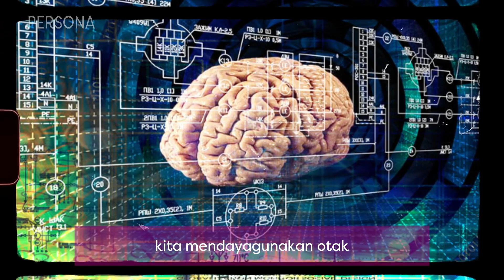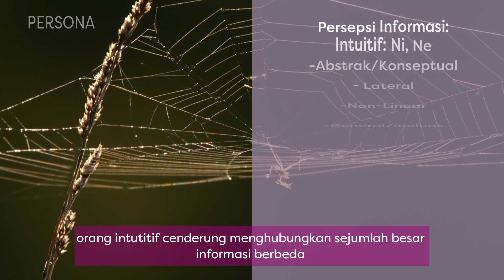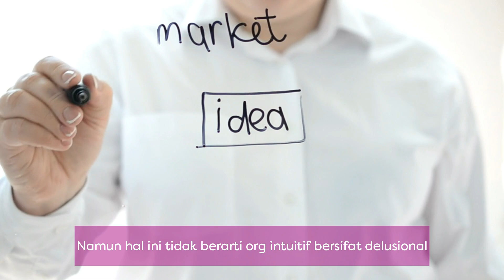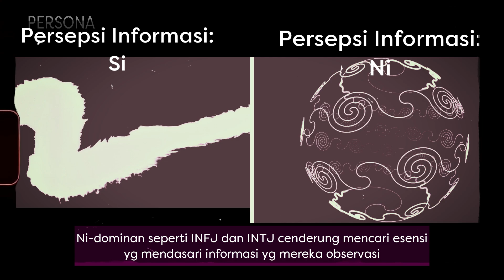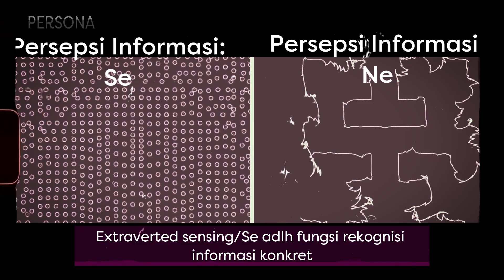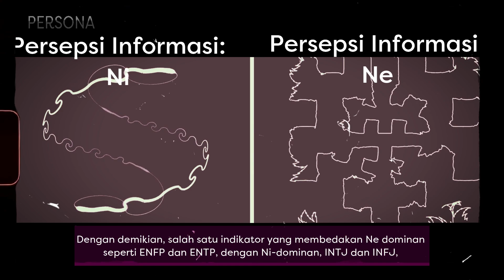Fungsi Kognitif Persepsi Informasi dan Entropi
Entropi adalah besaran yang mengukur skala ketidak-teraturan suatu sistem. Masa lalu memiliki nilai entropi yang rendah sehingga informasi mengenai segala sesuatu yang telah terjadi lebih mudah direkognisi otak daripada masa depan yang nilai entropinya tinggi.
Untukbertahan hidup  manusia membutuhkan kejelasan informasi supaya mampu membuat perkiraan atau prediksi, yang mendukung keberlangungan kehidupannya.
Kita mendayagunakan "mesin" biologis prediksi yaitu otak untuk memproses dan mengurai informasi.
Menurut Carl Jung manusia memiliki 4 jenis fungsi kognitif/otak yang berperan dalam mempersepsikan informasi yaitu, Si, Se, Ni dan Ne.
0:00 Entropi, Kehidupan & Informasi
2:25 Fungsi Kognitif Persepsi Informasi
3:18 Ciri kepribadian dengan fungsi kepribadian dominan sensorik
3:53 Ciri kepribadian dengan fungsi kepribadian dominan intuitif
5:13 Perbedaan introvert sensorik (Si) dan introvert intuitif (Ni)
6:06 Perbedaan ekstrovert sensorik (Se) dan ekstrovert intuitif (Ne)
6:55 Perbedaan Ni dan Ne